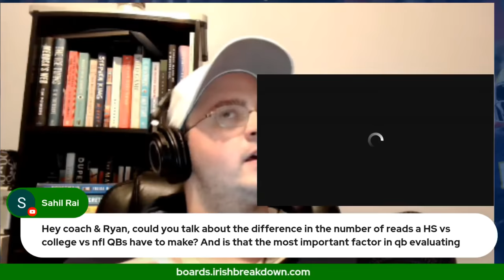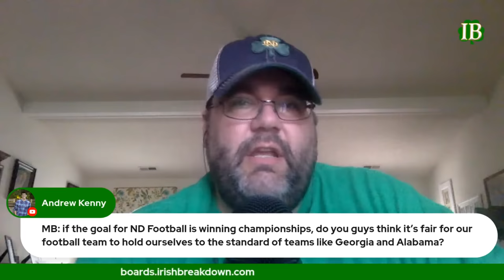Notre Dame Football Mailbag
Irish Breakdown answers questions about Notre Dame football, Irish recruiting, college football and more in the latest Friday Free-For-All mailbag!